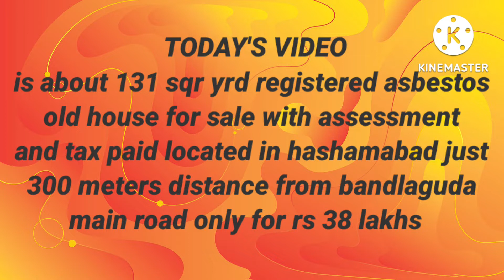131 sqr yrd asbestos house 4 sale in hashamabad 300 meters from bandlaguda main road only @ rs 38LAK